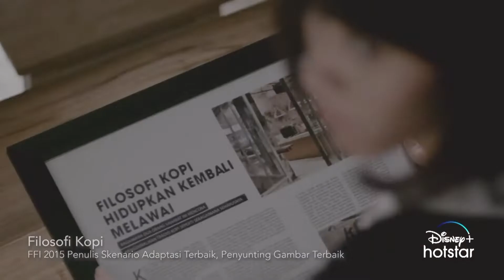WhatsOnDisney+Hotstar: HARI FILM NASIONAL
Segera aktifkan Disney+ Hotstar melalui IndiHome dan tonton tayangan spesial Hari Film Nasional